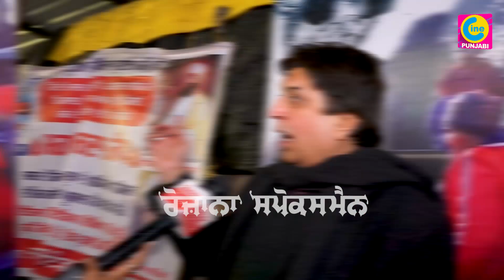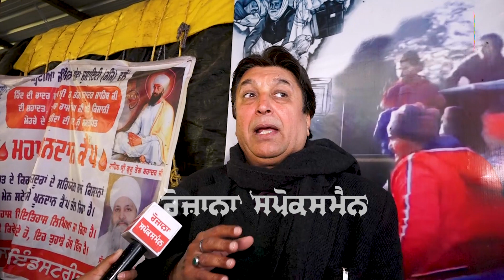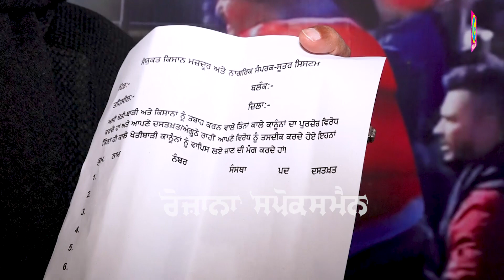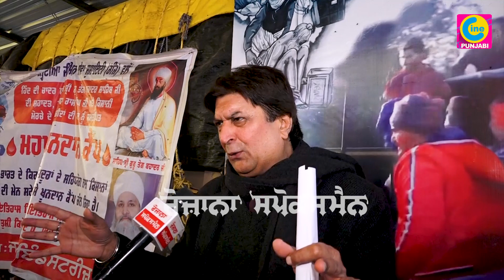ਬਾਲੀਵੁੱਡ ਦੇ ਅਦਾਕਾਰ Mangal Dhillon ਨੇ ਖੜ੍ਹਕਾਈ ਸਰਕਾਰ, ਕਾਨੂੰਨੀ ਦਾਇਰੇ 'ਚ ਰਹਿ ਕੇ ਜਿੱਤਣੀ ਹੋਵੇਗੀ ਜੰਗ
Bollywood 90's Super Star Mangal Dhillon Fearless & Powerful Words From Delhi Border - Kisan

Mangal Singh Dhillon, better known as Mangal Dhillon is an Indian actor, writer, director and film producer. He was born in Wander Jatana near Kotkapura in Faridkot district, Punjab.

Cine Punjabi is purely an entertainment channel that is well known for its entertainment coverage. We are followed by a huge audience on various social media platforms. We are familiar with the guidelines which are issued by YouTube and we strictly follow them.